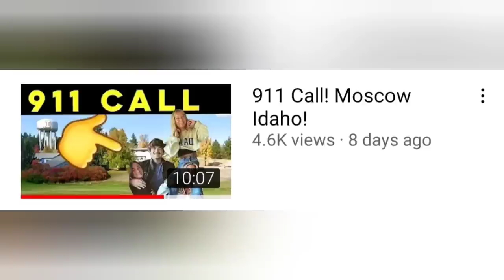MYSTERIOUS Person! SURVEILLANCE. Seen Outside Home on 11/13. Moscow Idaho.